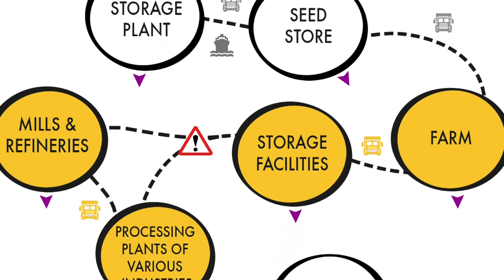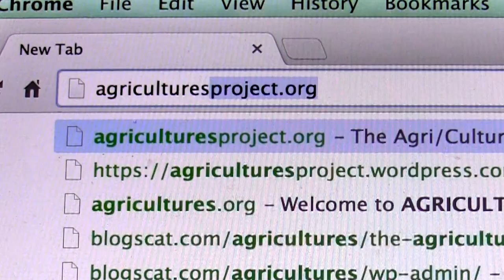INTRODUKSJON TIL AGRI/CULTURES PROSJEKTET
The Agri/Cultures Project is a four-year research project funded by the Norwegian Research Council’s FRIPRO programme. The project is focused on developing novel concepts, methods and empirical knowledge for understanding and assessing the complex relational networks embodied in and performed by agricultural biotechnologies.